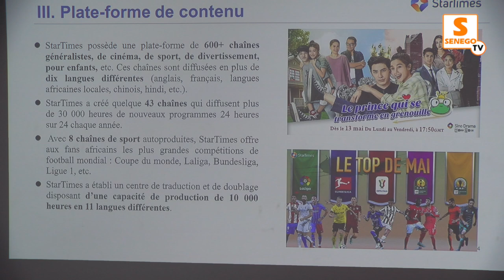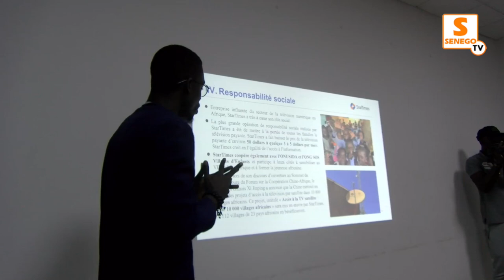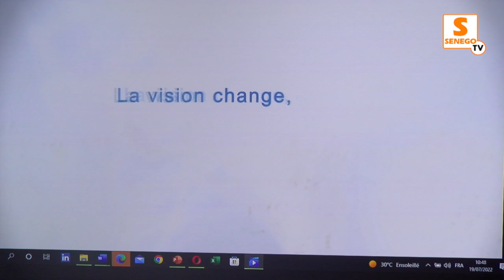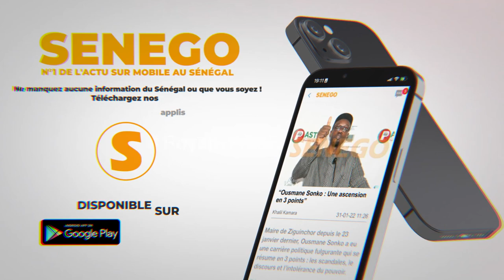Accès à la TV Satellite en Afrique : StarTimes se déploie officiellement au Sénégal (Senego-TV)